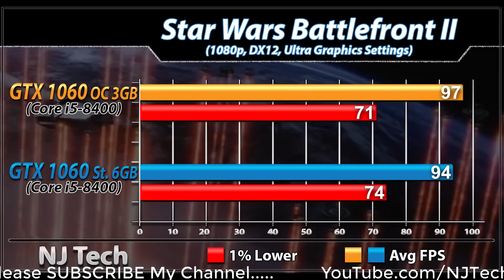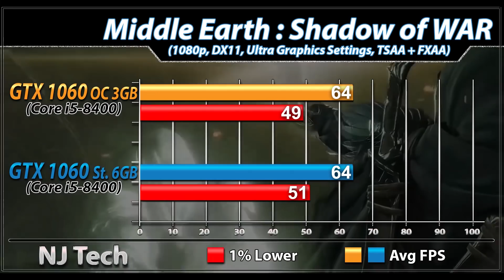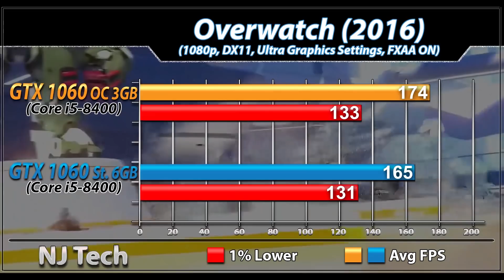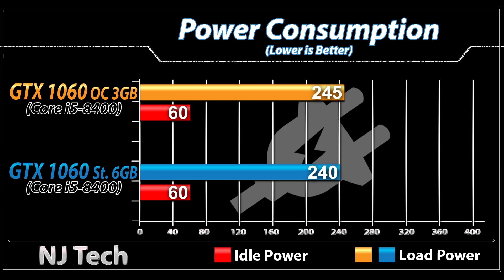GTX 1060 (3GB) OC vs GTX 1060 (6GB) Stock | New Games Benchmarks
In this Video I'll Show You Gaming Benchmarks of nvidia GTX 1060 3GB Overclock and GTX 1060 6GB Stock (Both Paired with Core i5-8400)

System Specs :

MSI Z370 Pro Mobo
16GB DDR4 RAM @3000MHz

1080p Gaming Test :

Destiny 2
Wolfenstein 2
Battlefield 1
PlayerUnknown's : BattleGround
Overwatch

Also Watch-